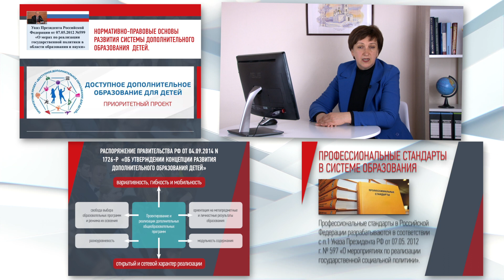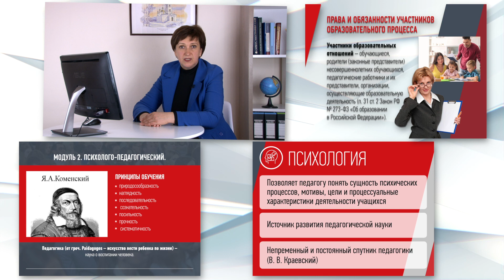Организационно-педагогическая деятельность в условиях реализации ФГОС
Программа профессиональной переподготовки разработана на основе:

- ФГОС высшего образования по направлению подготовки 44.03.01 «Педагогическое образование»
- Профессионального стандарта «Специалист в области воспитания», утвержденного приказом Министерства труда и социальной защиты РФ от 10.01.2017 г №10н
- Профессиональный стандарт «Педагог дополнительного образования детей и взрослых», утвержденного приказом Министерства труда и социальной защиты РФ от 8 сентября 2015 г. N 613н

Курс проводится дистанционно (заочно), поэтому записаться и пройти его может любой учитель, имеющий доступ к компьютеру и выход в интернет. Информация о форме обучения в диплом не вносится!

По окончании курса учитель получит печатный диплом о переподготовке установленного образца, который высылается Почтой России (доставка бесплатна).